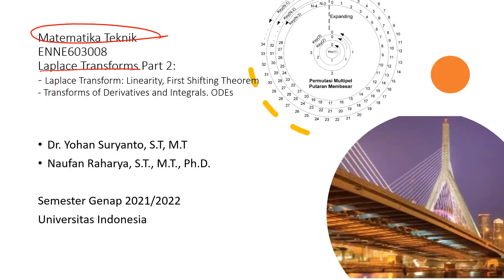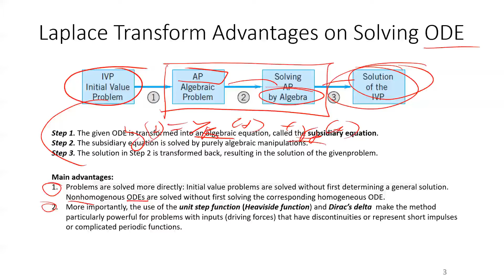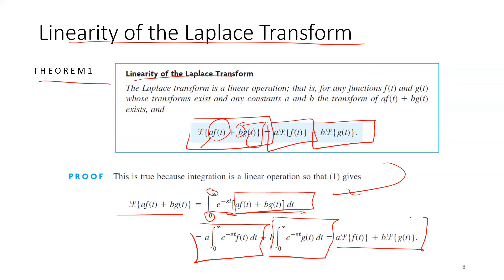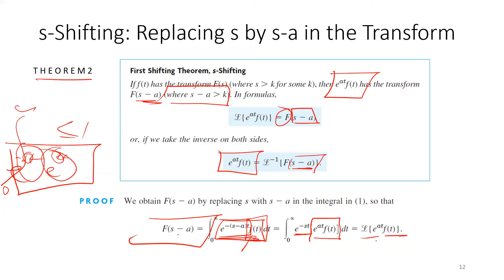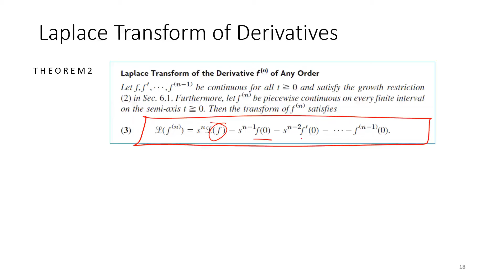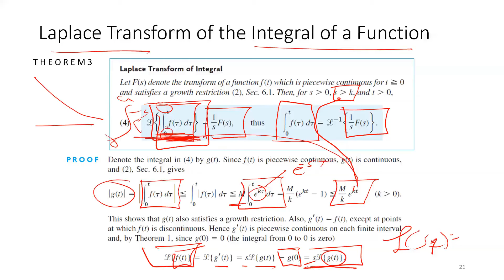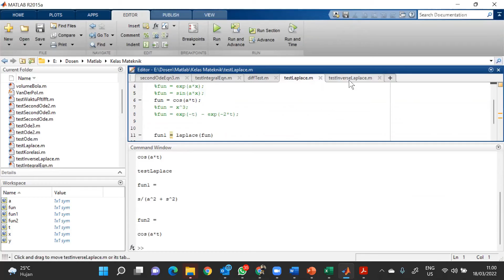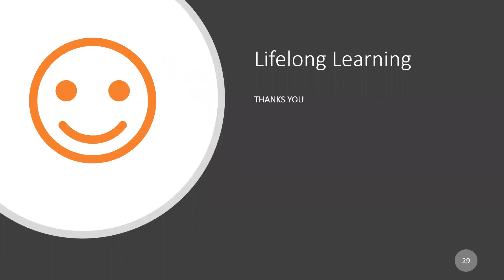Laplace Transform Part 1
- Laplace Transform: Linearity, First Shifting Theorem
- Transforms of Derivatives and Integrals. ODEs